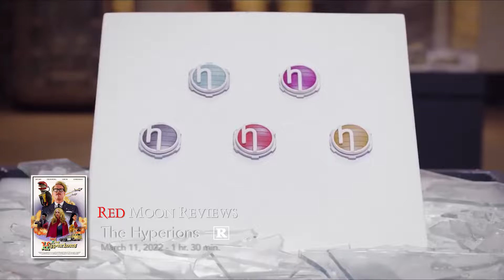The Hyperions Review